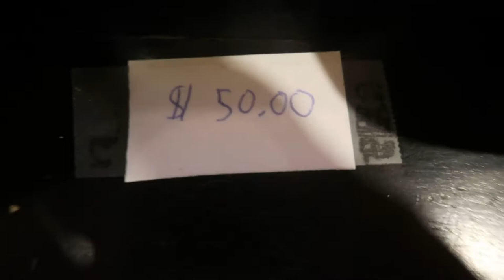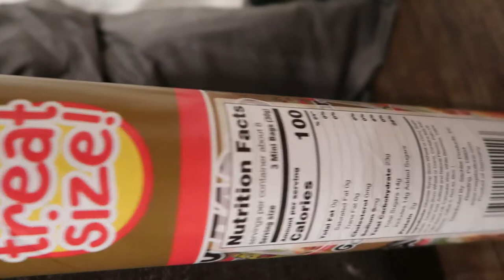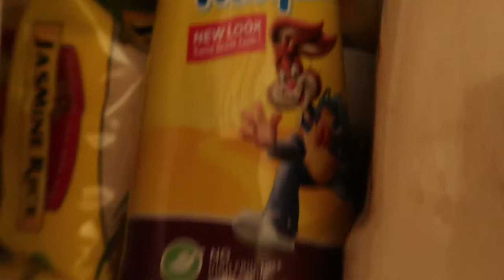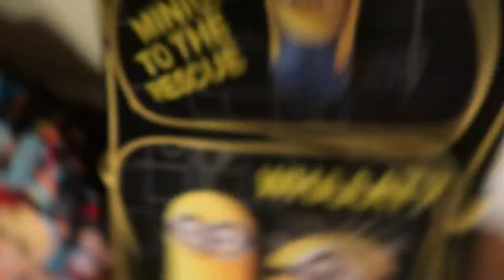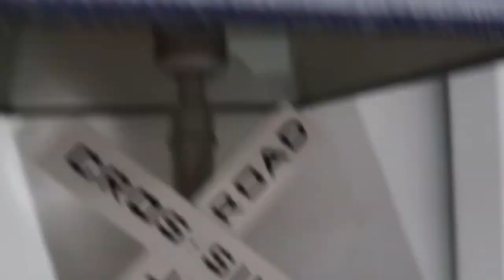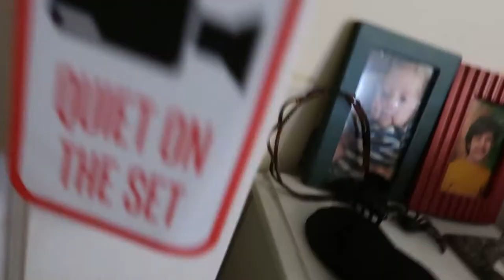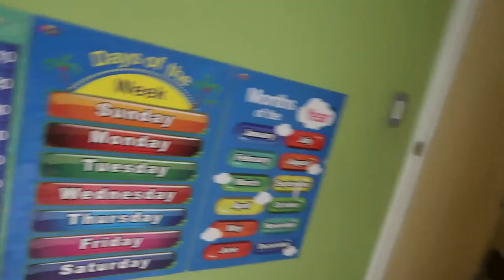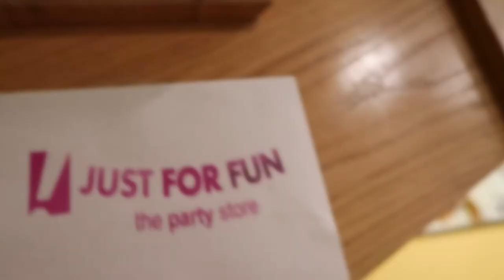JUST FOR FUN AD MORE THINGS